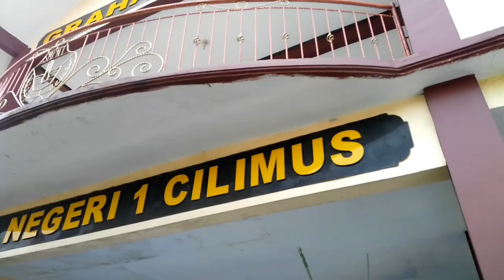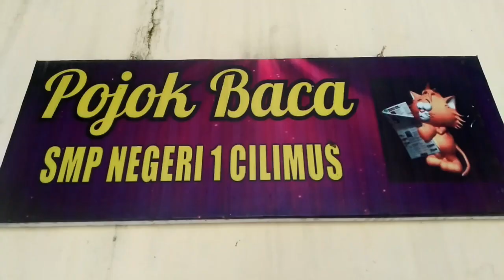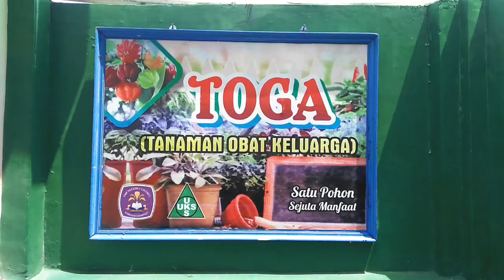Video Juara Harapan 1 Sekolah Sehat Tingak Prov. Jawa Barat | SMPN 1 Cilimus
Video ini mimin ketika mimin berkunjung dengan guru senior SpenSaKu dalam ranhgka tugasnya,, dan SMPN 1 Ciimus sebagai juara harapan 1 dan menjadi kebanggaan kuningan bisa mendapatkan temapat terbaik di tingkat Jawa Barat